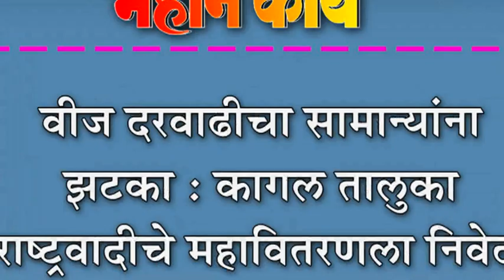वीज दरवाढीचा सामान्यांना झटका : कागल तालुका राष्ट्रवादीचे महावितरणला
वीज दरवाढीचा सामान्यांना झटका : कागल तालुका राष्ट्रवादीचे महावितरणला निवेदन